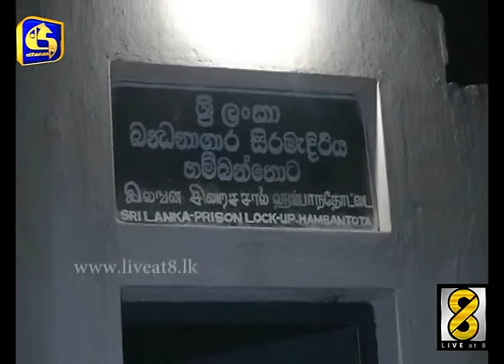අතුරුදන්වී හමුවූ බඳගිරියේ තරුණයා රිමාන්ඩ්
හම්බන්තොට පොලීසිය විසින් අත්අඩංගුවට ගෙන පසුව අතුරුදන් වූ බව කියන හම්බන්තොට, බදගිරිය ප්‍රදේශයේ පදිංචිව සිටි තරුණයා පොලිස් මුලස්ථානයට බාරවීමෙන් පසුව අද (16) අලුයම 02.30 පමණ හම්බන්තොට දිසා විනිසුරු වරයා වන මංජුල කරුණාරත්න මහතා වෙත ඉදිරිපත් කිරීමෙන් පසුව මෙම මස 21 වනදා තෙක් රක්ෂිත බන්ධනාගාර ගත කිරීමට නියෝග කර තිබේ .

පසුගිය 05 වනදා වී සොරකමක් සම්බන්ධයෙන් සැකපිට අත්අඩංගුවට ගැනුණු හම්බන්තොට බදගිරියේ පදිංචි ජි .ජි ගයාසාන් (23)නැමති තරුණයා පසුගිය 06 වනදා අලුයම හම්බන්තොට පොලිසියෙන් පළාගොස් පසුව දින 10 ට පමණ පසු එම තරුණයා දික්වැල්ල දීඝවාළුකාරාම රජමහා විහාරයේ අඹකොළවැව බුද්ධික හිමියන් විසින් පොලිස් මාධ්‍ය ප්‍රකාශක අජිත් රෝහණ මහතාට දැන්විමෙන් පසු කොළඹට රැගෙන ගොස් පොලිස් මූලස්ථානයට බාර දෙන ලදී .

පොලිස් මුලස්ථානයේ නියෝග මත මාතර ප්‍රධාන පොලිස්පරික්ෂක කල්දේරා මහතා වෙත සැකකාර තරුණයා හම්බන්තොට අධිකරණය වෙත ඉදිරිපත් කිරීමට ලැබී තිබු නියෝග මත තංගල්ල කොට්ඨාස අපරාධ විමර්ශන අංශය මගින් හම්බන්තොට මහේස්ත්‍රාත් වෙත සැකකරු අද අලුයම ඉදිරිපත් කළ බව අප වාර්තාකරු කියයි.